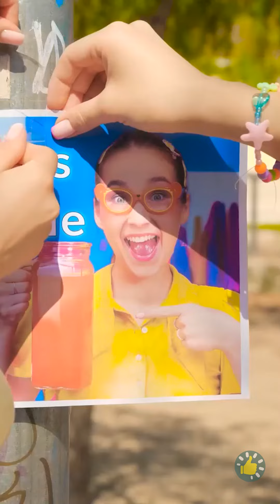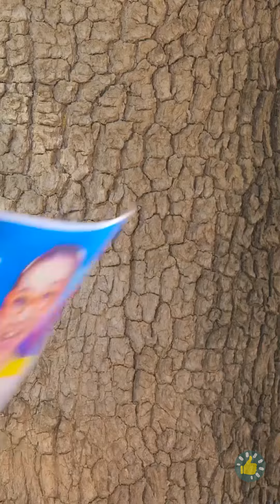Gadget Jenius untuk Menangani Situasi Tak Terduga Bersama Anak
👨‍👩‍👧‍👦🌟 Menjadi orang tua berarti siap menghadapi apa pun, terutama dalam situasi darurat. Dalam video ini, kami akan menunjukkan kepada Anda gadget-gadget jenius untuk menangani situasi yang tidak terduga dengan anak-anak. 🌟 Dari kotak P3K portabel hingga pelacak GPS, Anda akan belajar tentang gadget penting yang akan membuat hidup Anda lebih mudah dan anak Anda lebih aman. Jangan lewatkan tips penting dari para orang tua untuk menangani situasi darurat bersama anak-anak!